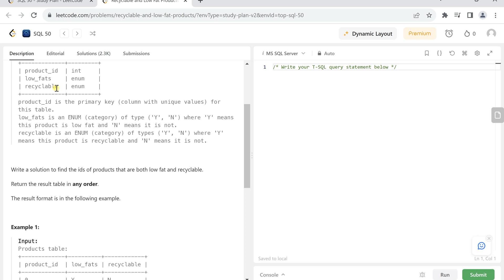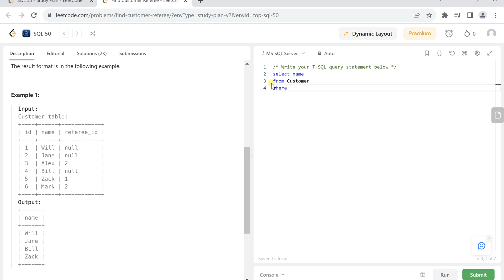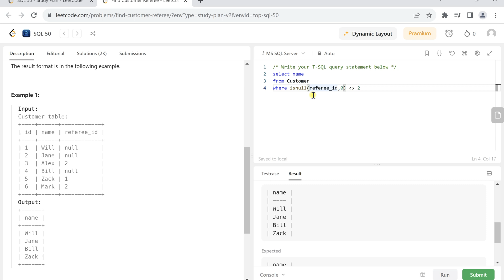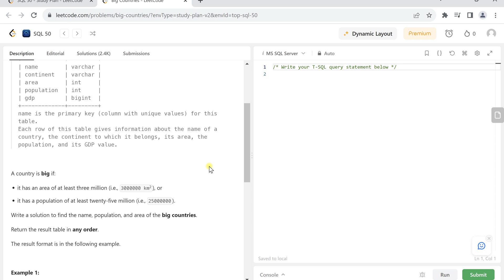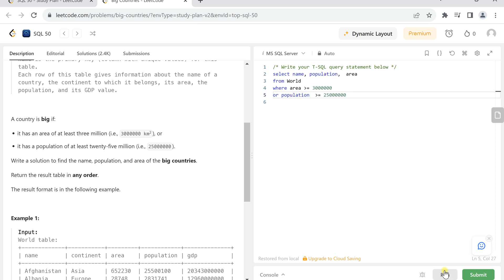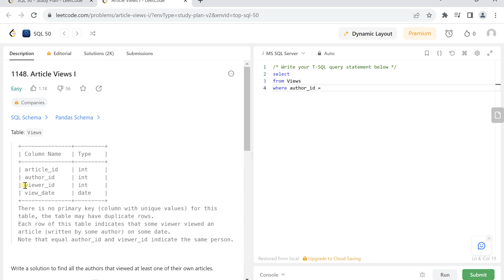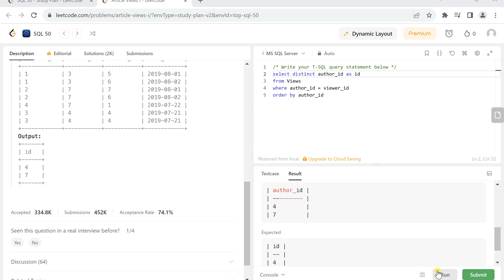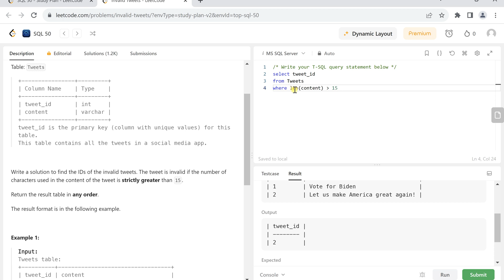Leetcode SQL | Solve Leetcode SQL queries | SQL in tamil | Tech with Hema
Solve Leetcode SQL queries in tamil. Please add your comments in the comment box if you like me to cover any other topics in sql that you are interested. Thank you.